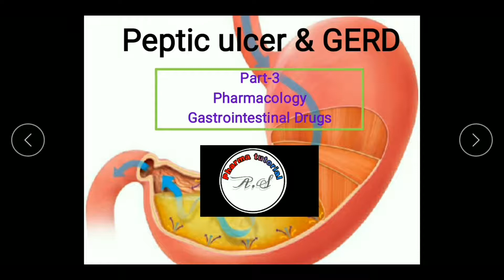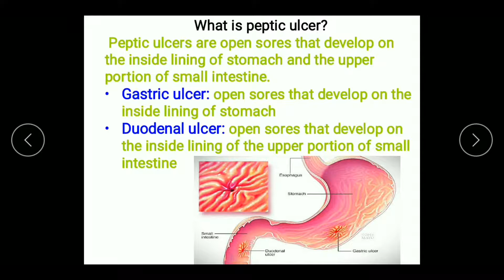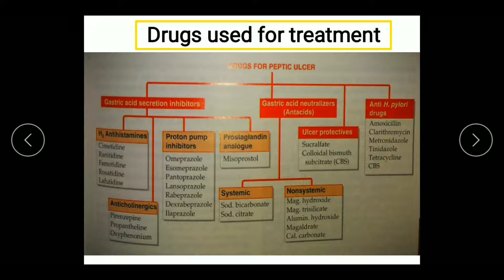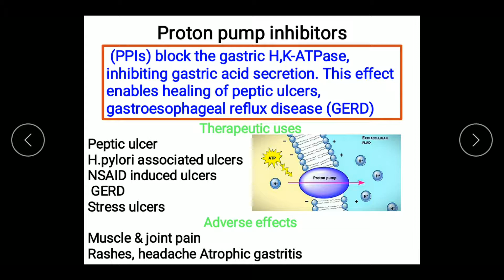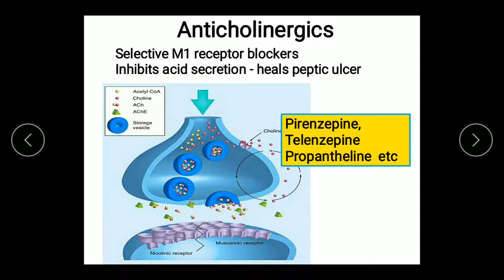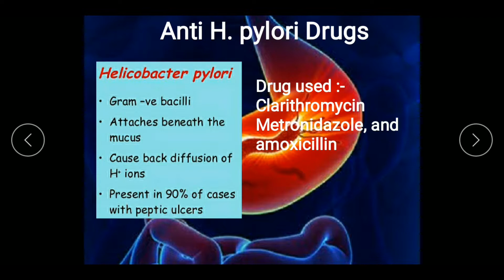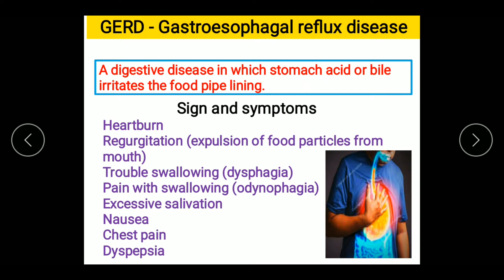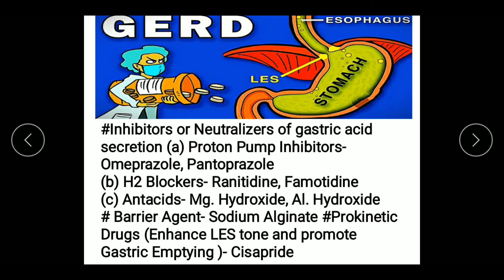Peptic Ulcer & GERD ( part -3 ) , Gastrointestinal Drugs # Pharmacology #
This vedio contains all Important and easy notes about Peptic ulcer & GERD disease
Part -3 , of Gastrointestinal Drugs
# Easy notes # Easy learning

pharmacology Made EASY